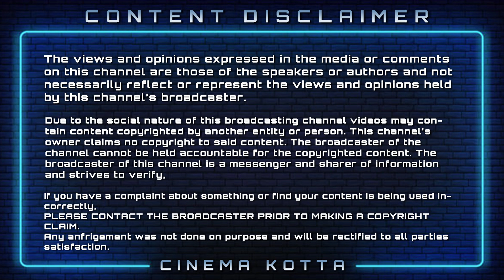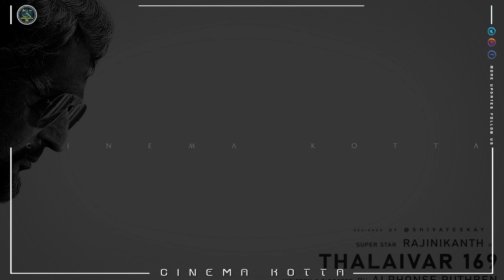YUTHTHAM Motion Poster - Ajith Kumar | Rajinikanth | KS Ravikumar | AR Rahman | Sun Pictures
Valimai-Valimai News-Valimai Glimpse-Ajith -HVinoth -Boney Kapoor-Raj Iyyappa-Nirav Sha-Yuvan Shankar Raja-Valimai Second Single-Valimai Pongal release-Valimai Release-Valimai Album-Valimai BGM-Valimai Video Songs-Valimai Teaser-Valimai Trailer-Valimai Teaser Announcement-Valimai Trailer Announcement-Huma Qureshi-Bay View Projects-Sony Music-Naangha Vera Mari-Valimai Amma Song -Sumithra-